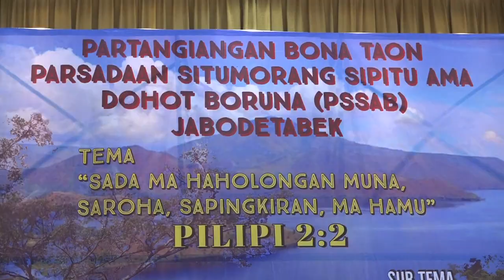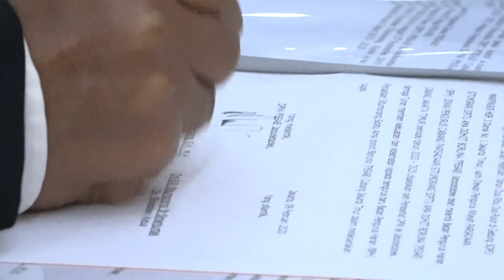Pesta Bonataon Situmorang Sipitu Ama Tahun 2020.. Versi Cinematic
Horas ma dihita saluhutna pinompar ni oppu tuan situmorang sipitu ama.
Pesta Bonataon Situmorang tahun 2020, mengangkat tema " Sadama Haholongan Muna, Saroha, Sapikkiran,  ma hamu". Filipi 2:2
Sub Tema.
Marhite Partangiangan Bona Taon 2020, dalan patogu hasadaon pomparan ni ompu tuan Situmorang, (Situmorang Sipitu Ama) dohot Boru , Bere/ Ibebere.